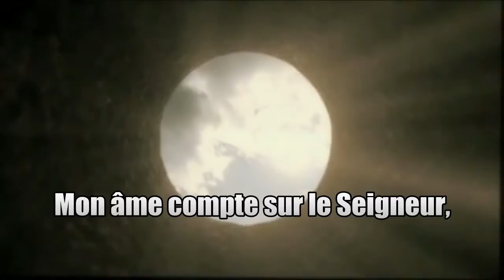La Bible || Psaume 130 || C'est lui qui rachètera Israël de toutes ses iniquités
"Cantique des degrés.

Du fond de l'abîme je t'invoque, ô Éternel !
Seigneur, écoute ma voix !
Que tes oreilles soient attentives
A la voix de mes supplications !

Si tu gardais le souvenir des iniquités,
Éternel, Seigneur,
qui pourrait subsister ?
Mais le pardon se trouve auprès de toi,
Afin qu'on te craigne.

J'espère en l'Éternel, mon âme espère,
Et j'attends sa promesse.
Mon âme compte sur le Seigneur,
Plus que les gardes ne comptent sur le matin,
Que les gardes ne comptent sur le matin.

Israël, mets ton espoir en l'Éternel !
Car la miséricorde est auprès de l'Éternel,
Et la rédemption est auprès de lui en abondance.
C'est lui qui rachètera Israël
De toutes ses iniquités."

La Bible - Psaume 130